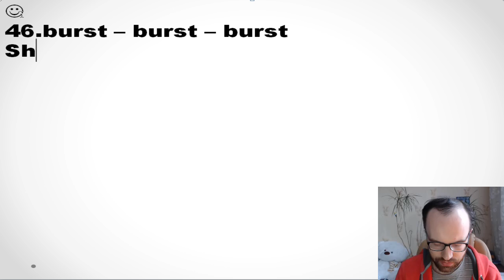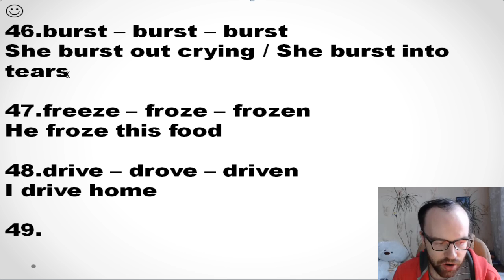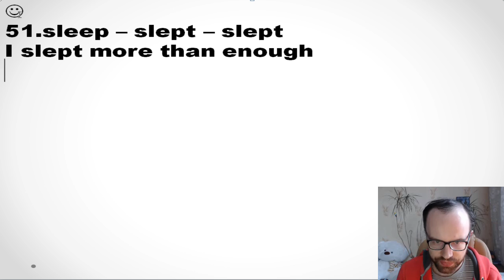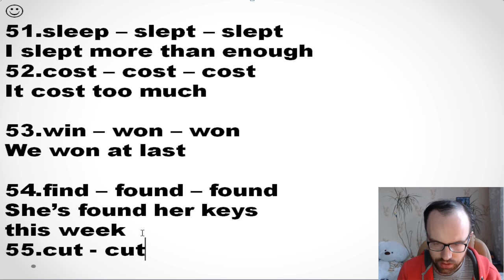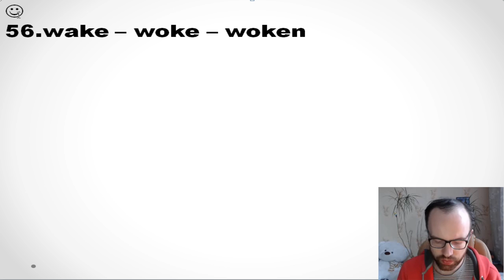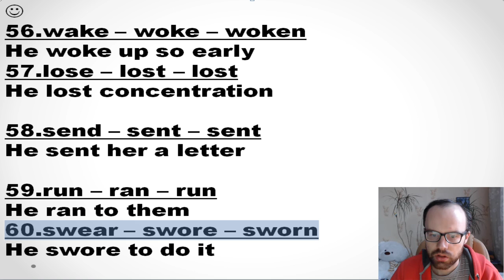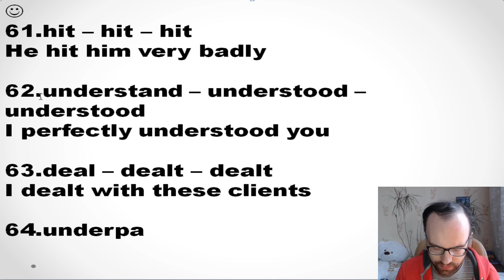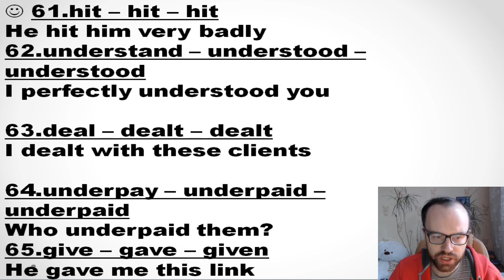НЕПРАВИЛЬНЫЕ ГЛАГОЛЫ АНГЛИЙСКОГО ЯЗЫКА УРОК 125 АНГЛИЙСКИЙ ЯЗЫК Уроки английского языка